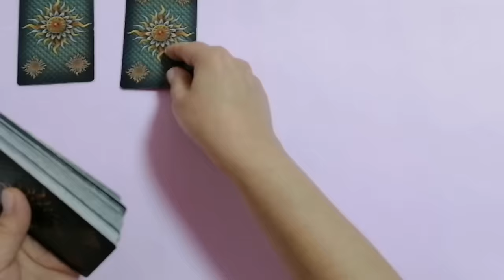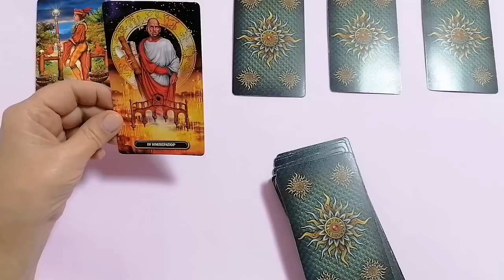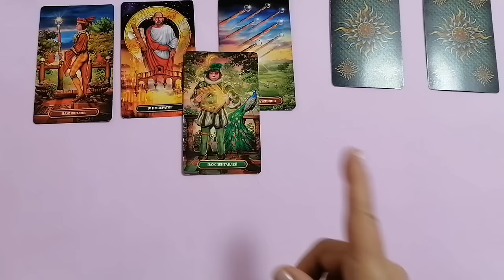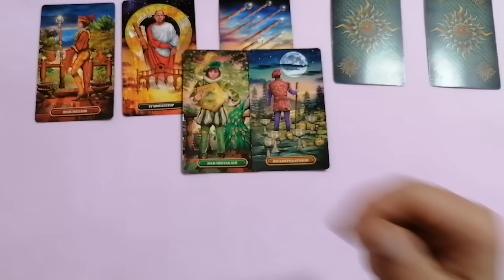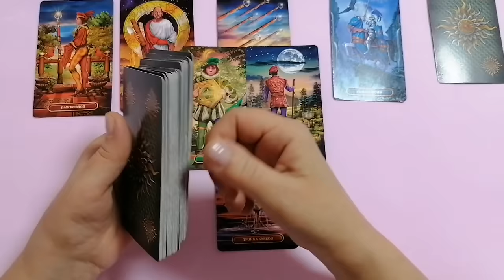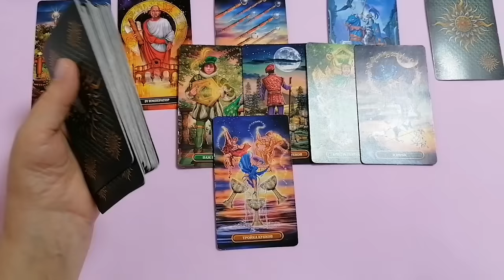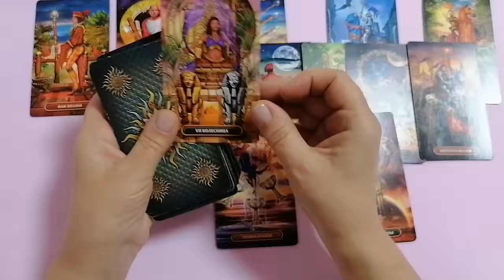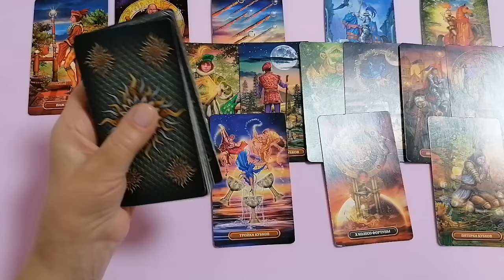ЛЕВ♌СОБЫТИЯ НА ПОРОГЕ ФЕВРАЛЯ 2024🌈3 ГЛАВНЫХ СОБЫТИЯ✔️ГОРОСКОП ТАРО Ispirazione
Таро Прогноз Гороскоп Таро Расклад «СОБЫТИЯ НА ПОРОГЕ ФЕВРАЛЯ 2024. ТРИ ГЛАВНЫХ СОБЫТИЯ».
Давайте узнаем, каковы события с первых недель месяца?

Планетарно, в феврале нет ретроградных планет.
Пожалуй, прелюдия всех событий может начаться уже в январе. Почему?
27 января Уран выходит из ретродвижения. Мы знаем, что Уран — это ломка какого-то шаблона. Или когда, хотим мы или нет, но нас жизнь может столкнуть с тем, что мы должны сделать важный выбор или вывод.
Вы могли столкнуться с ситуацией, когда вам пришлось что-то решать 25 января или днями раньше. Как будто это прелюдия тех событий, которые будут развиваться в феврале.
10 февраля — Новолуние и Новы год по Китайскому или восточному календарю. И год Кота (или Кролика) уступает место году Дракона.
19 февраля — Выравнивание планеты Хирон с Лунным Узлом, находящегося в знаке Овен.
Хирон — могучий Кентавр. Как известно из мифологии, он был искусным врачевателем. Это образ «израненного целителя».
Это время, когда мы столкнемся с «собственными ранами», психологическими травмами, чтобы залечить их, одновременно пытаясь помочь другим.
22 февраля — Венера и Марс соединяются в знаке зодиака Водолей. И мы почувствуем желание изменить свою личную жизнь.

 И мы зададим такие вопросы:

- Что придёт?
- Что уйдёт?
- Три главных события февраля
- Чем дело кончится?
- Чем сердце успокоится?

Евгения.